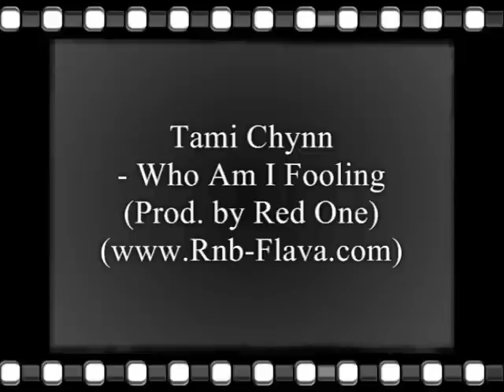Tami Chynn - Who Am I Fooling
Tami Chynn - Who Am I Fooling (Prod. by Red One)